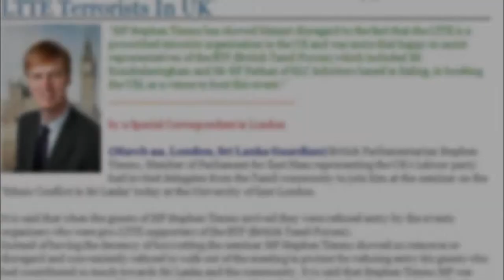Stephen Timms Member for East Ham ( Tamil terrorist supporter)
Stephen Timms is one of the most corrupt and incompetent members of the British parliament. He is the member for East Ham and has been on a crusade against Sri Lanka. Why? Because South Indian tamils and Sri Lankan bullshit tamil refugee terrorists form a large part of his voter base. Nothing like a bit of corruption hey Stephen? You pedo batty boy...shame that woman didn't finish off the job but I guess you didn't heed the warning from god in regards to the corrupt disgrace of a politician that you are. I'm sure your time will come soon enough asshole so please keep calling for a bullshit boycott of CHOGM you tamil terrorist cocksucker!!! SHAME!! SHAME!! SHAME!! fuckwit.